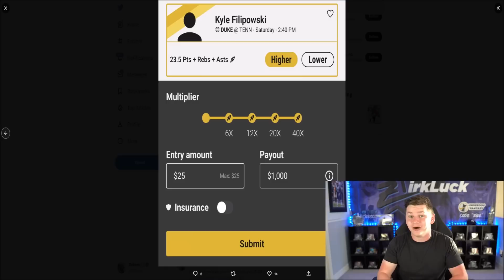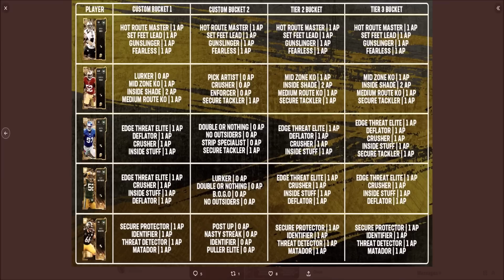FREE AGENCY LTDS AND ULTIMATE LEGENDS REVEALED! 98 SCHULTZ, DREW BREES, AND MORE! | MADDEN 23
FREE AGENCY LTDS AND ULTIMATE LEGENDS REVEALED! 98 SCHULTZ, DREW BREES, AND MORE!

madden,zirksee,mut 23,madden 23 ultimate team zirksee,madden 23 pack opening,FREE AGENCY LTDS AND ULTIMATE LEGENDS REVEALED! 98 SCHULTZ,DREW BREES,AND MORE! | MADDEN 23,tesla,amazon,madden 23 ultimate legends,madden 23 free agency ltd schultz,madden 23 free agency ltd edmunds,madden 23 ultimate legend drew brees,madden 23 ultimate legend decastro,madden 23 ultimate legend justin tuck,madden 23 ultimate legend clay matthews,madden 23 ultimate legend patrick willis